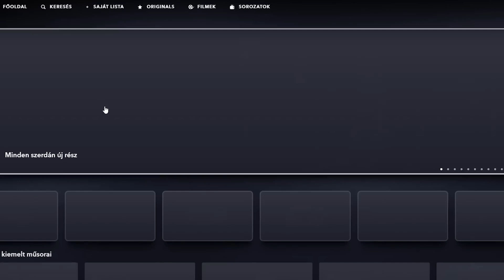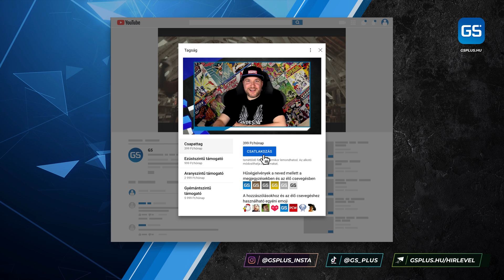A csínytevések istenére még lehet számítani ⏱ Loki 2. évad 1-4. rész kritika 🎬 GS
Visszatért az MCU egyik legjobb tévésorozata, a Loki, és szerencsére most nem kellett csalódnia a Marvel-rajongóknak.